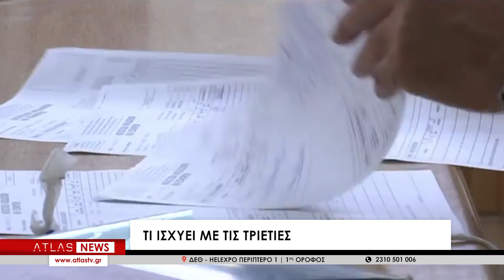Μισθοί: Πόσο αυξάνονται το 2024 σε δημόσιο και ιδιωτικό τομέα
Σε τρεις φάσεις θα πραγματοποιηθούν οι αυξήσεις μισθών το 2024, οι οποίες θα φθάσουν το 30%. Ξεκινούν με τις αυξήσεις στο ενιαίο και ειδικό μισθολόγιο του Δημοσίου και περιλαμβάνουν το ξεπάγωμα των τριετιών και την άνοδο του κατώτατου μισθού στον ιδιωτικό τομέα. Οι αυξήσεις αυτές συμπαρασύρουν, σύμφωνα με Τα Νέα, σειρά επιδομάτων που εξαρτώνται από τον βασικό μισθό ή τον μισθό κλιμακίου.